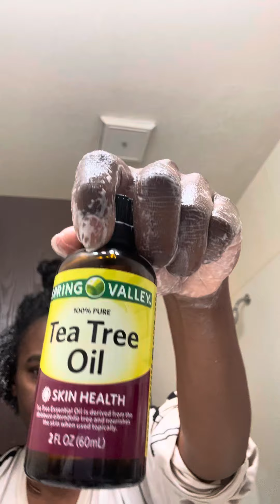Shampoo time//tea tree oil// peppermint oil